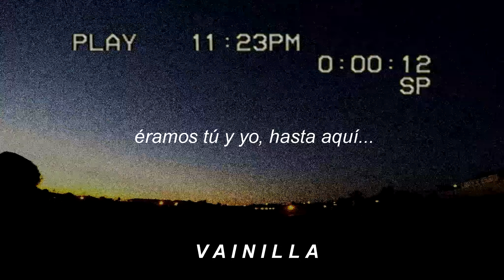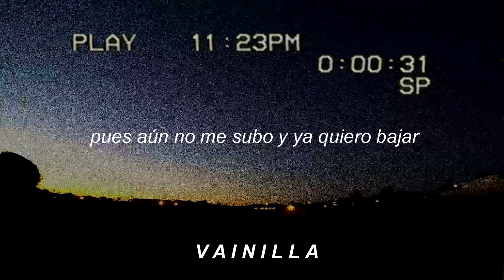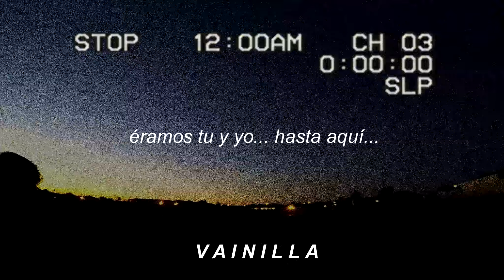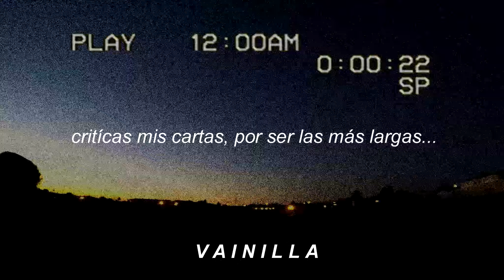Éramos novios - Mi sobrino Memo // letra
No olvides hacer tus peticiones